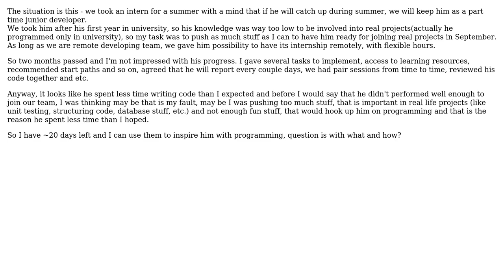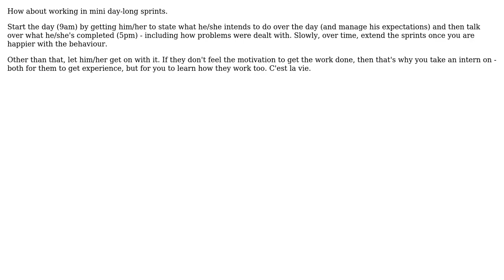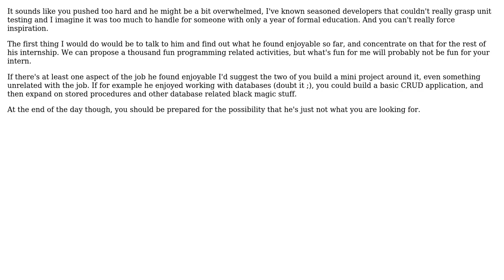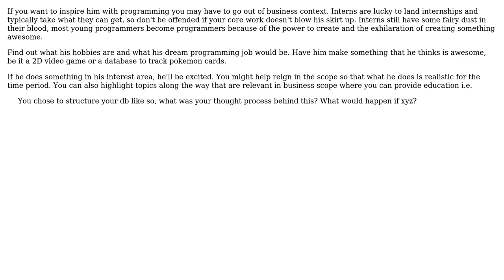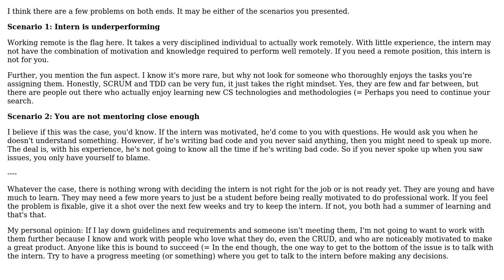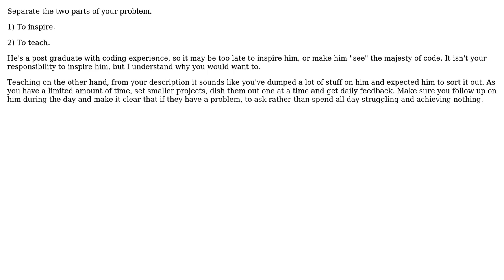Software Engineering: How to inspire an intern with programming? (9 Solutions!!)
Software Engineering: How to inspire an intern with programming?

With thanks & praise to God, and with thanks to the many people who have made this project possible! | Content (except music & images) licensed under CC BY-SA | Music | Images & others | With thanks to user Yusubov user Spedge user Roc Marti user Michael Brown user j0N45 user Ian user Giedrius user Error 454 user Doc Brown user David Cowden and the Stack Exchange Network Trademarks are property of their respective owners. You are responsible for your own actions.